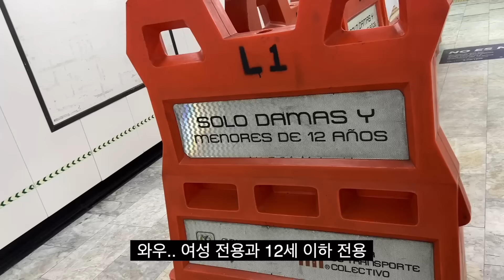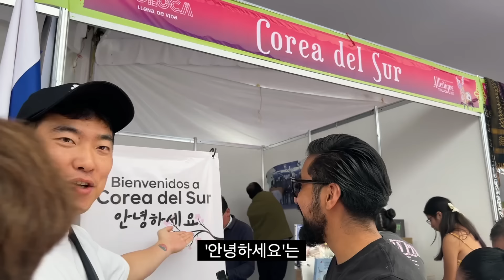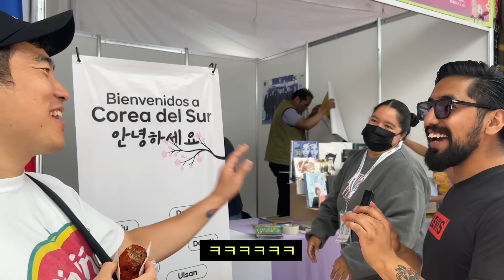멕시코로 유학 온 한국인 양학하기